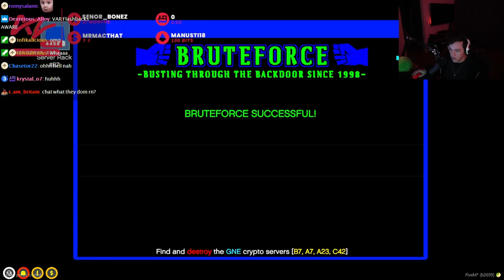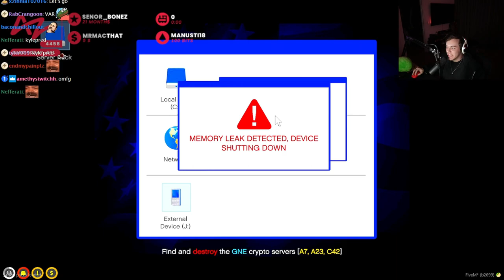AnthonyZ Finally UNLOCKS S++ BOOST MISSION! | GTA 5 RP NoPixel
Edited By G.